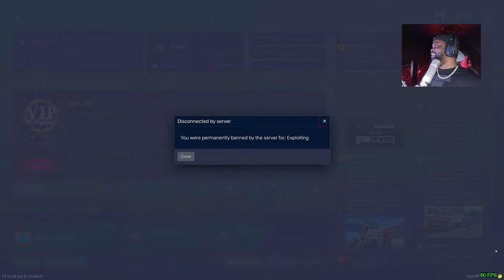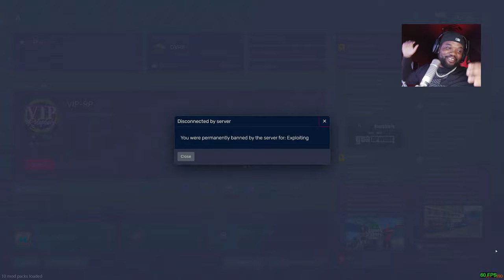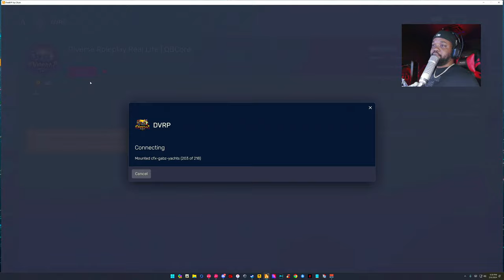Grinding|| New Updates|| CIV (DVRP)|| LIVE || GTA 5 RP